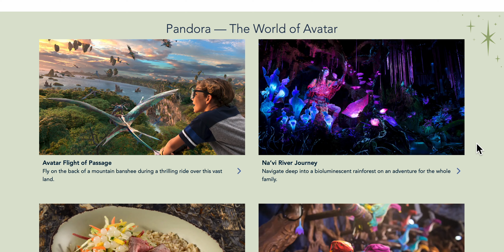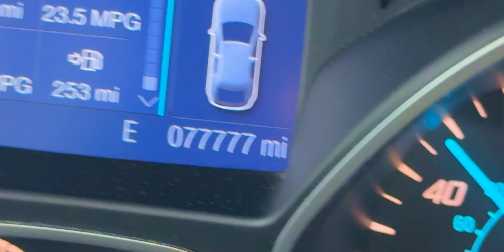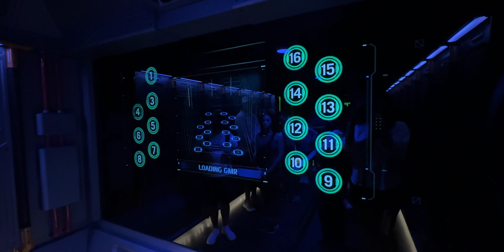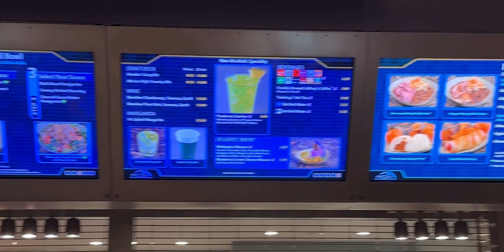fulfilling my 12 year old dream to visit Pandora!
I don't know about you, but I was definitely one of those kids who became fascinated by Avatar the second it got released in December 2009!
That world mesmerized me, I used to draw it, I had a whole playlist of theme music from Avatar on my iPod Nano 🤭 I mean it was a whole thing!

Back then in 2009, drawing scenes from Avatar in my family apartment In Moscow, I could not have imagined that I would one day be living anywhere close to USA, Florida or Disney World (I only moved to Canada in 2011).

Fast forward to 2023 and would you look at that! I am living literally 1.5h away from the Disney World that is located in Orlando, FL.

So naturally, I had to check out the Pandora side of that theme park, to honor my 17yo self, who was absolutely absorbed into the world of Avatar, and would be ecstatic to visit this place, if she had a chance!

✅ S U B S C R I B E  for more content!

❗️ L I N K S   &   R E S O U R C E S

📷 M Y   C A M E R A   G E A R

📸 Cameras
Main camera (Amazon)
Backup camera (Amazon)
Drone (Amazon)
Action Camera (Amazon)

🎥 Lenses
Wide angle lens (Amazon)
Travel mid range lens (Amazon)
Telephoto lens (Amazon)

🎙 Mics and Tripods
Main mic (Amazon)
Backup mic (Amazon)
Wireless mic (Amazon)
Travel tripod (Amazon)
Vlogging tripod (Amazon)

📌 A F F I L I A T E   L I N K S   D I S C L A I M E R

If you purchase a product or a service with the links that I provide, I may receive a small commission that will help support this channel at no additional charge to you!